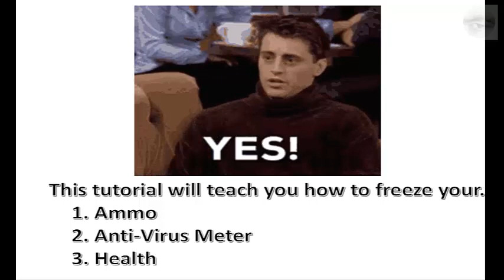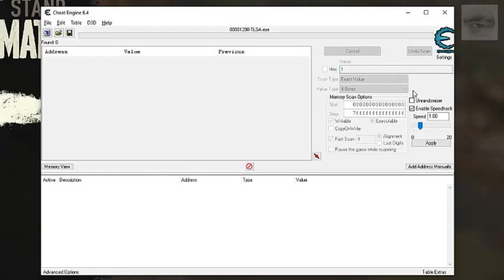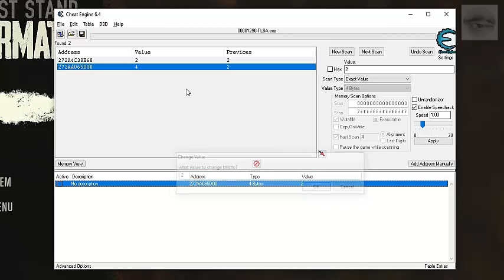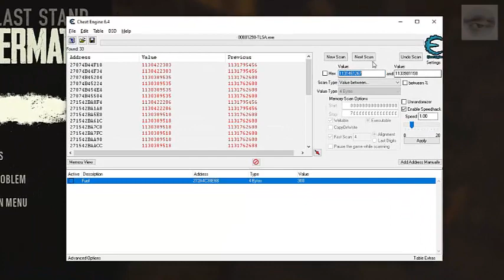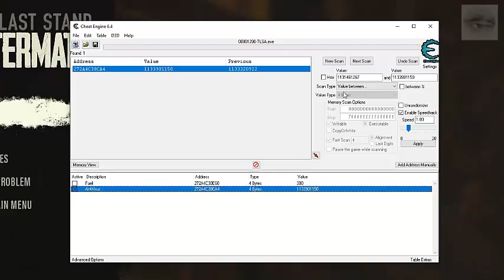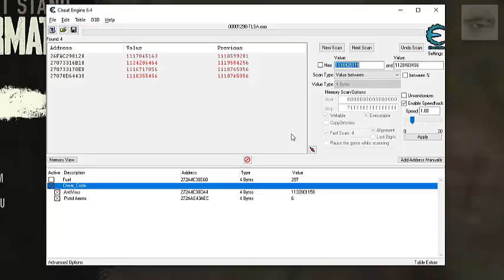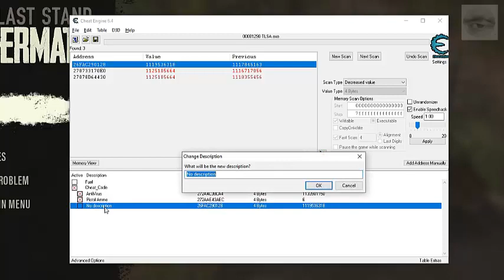The Last Stand Aftermath - CheatEngine Tutorial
"Don't wanna use Trainer?" Here, a free cheatengine steps to win the game.
Ooooppss...  See the cheat engine values below this description:

Scan 4 bytes:

Freeze Anti-Virus Meter:
Scan between: 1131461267 to  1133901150, 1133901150 is full bar.

Freeze Health Meter:
Scan between: 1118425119 to  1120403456, 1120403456 is full bar.

:) Have fun!